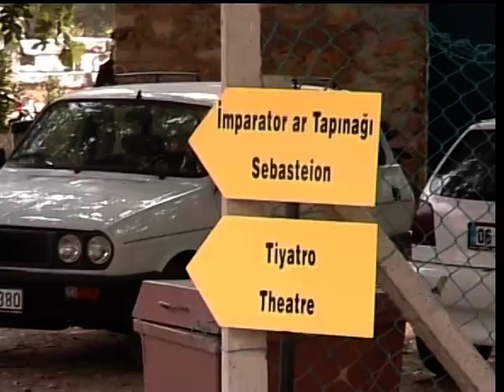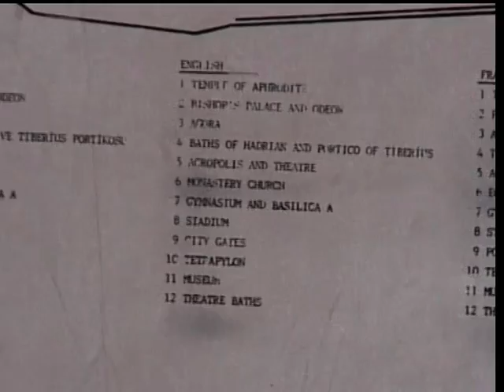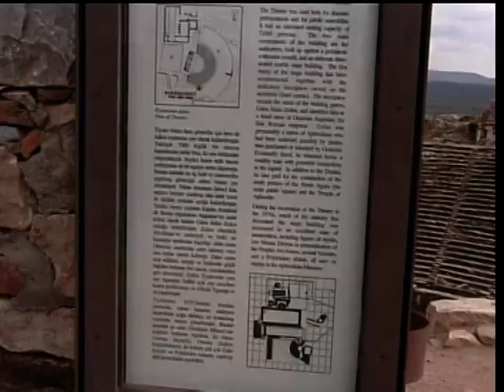aphrodisias/ antiek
aphrodisias denizli tavas